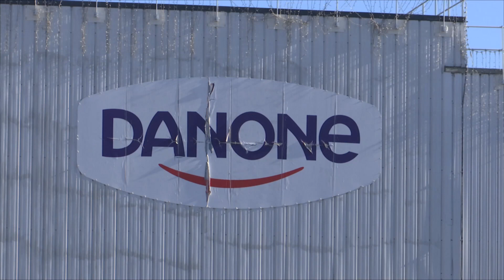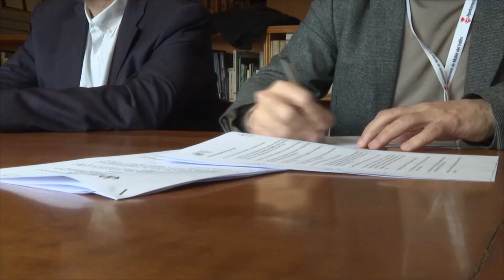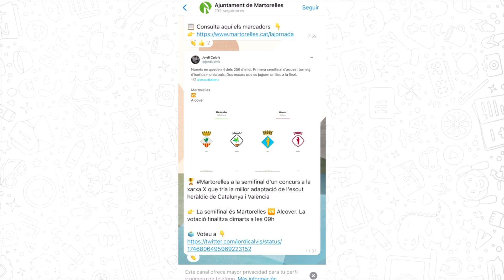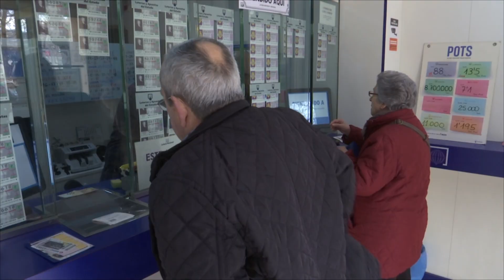Vallès Visió Notícies 15/01/2024